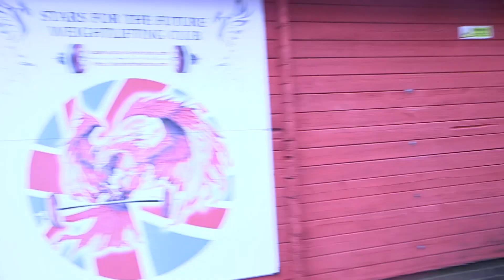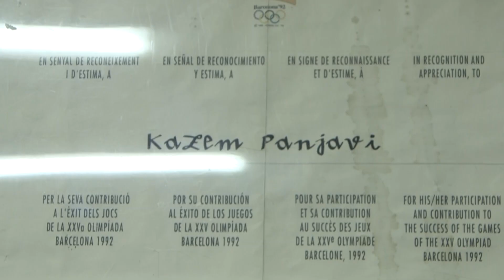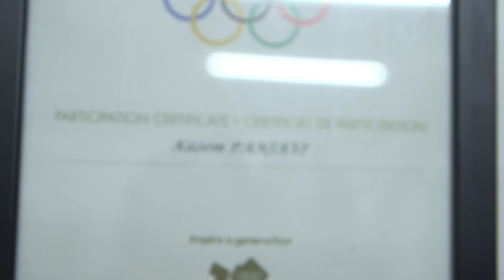A documentary of Refugee Reza Rouhi an Iranian lifting champion training for the Paris 2024 Olympics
A documentary about Iranian Refugee Reza Rouhi’s training for the Paris 2024 Olympics, facilitated by coach Kazem Panjavi. Kazem is also Kurdish from Iran and immigrated at 1995, he missed two Olympics due to the administration's challenges to get his British passport. This documentary will raise awareness of the impact that the Home Office has regarding the need to approve documents quickly to allow refugees to compete internationally.